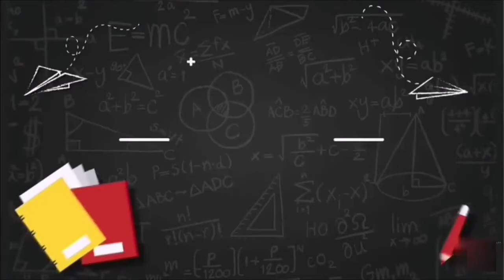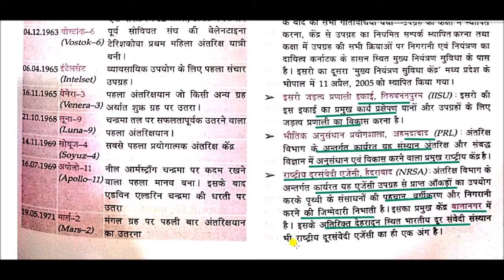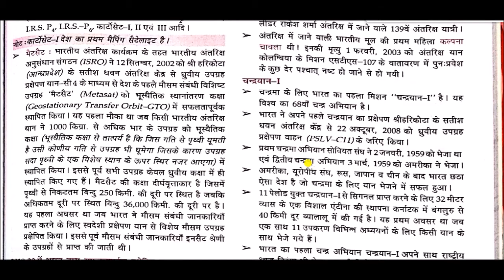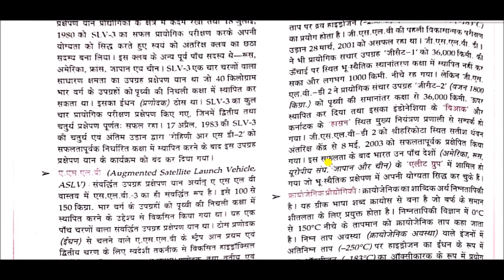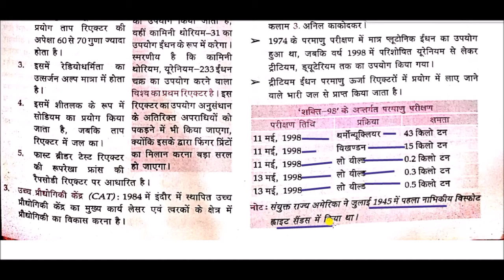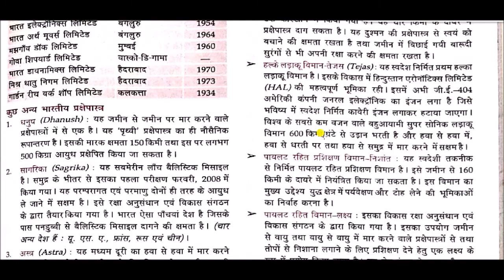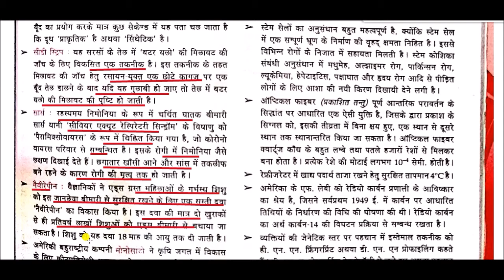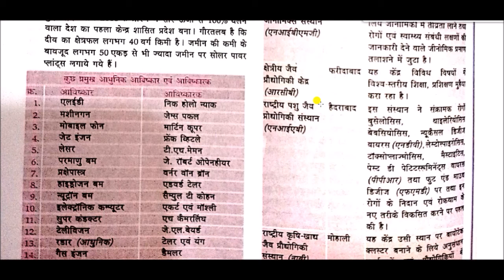विज्ञान एवं प्रौद्योगिकी || science and technology || lucent general science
science and technology for All Competitive Exams like SSC, Railway, IB, Bank, UPSC, BPSC, MPSC, PCS, etc.